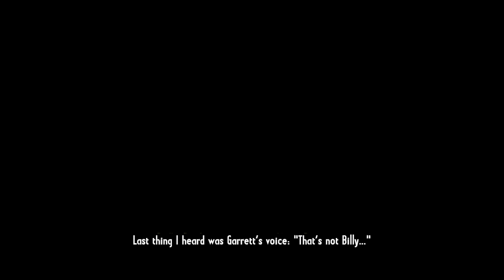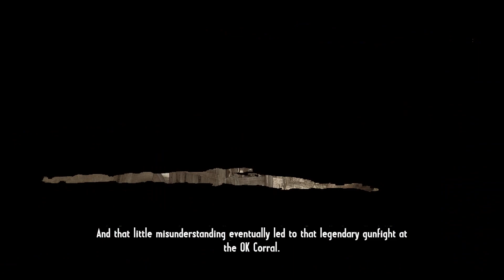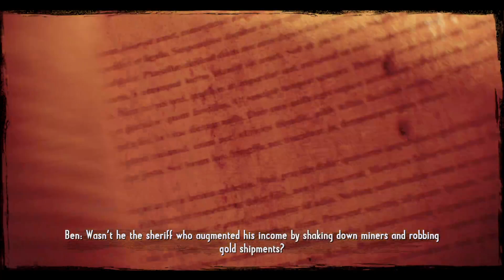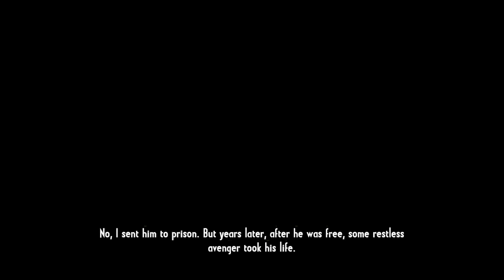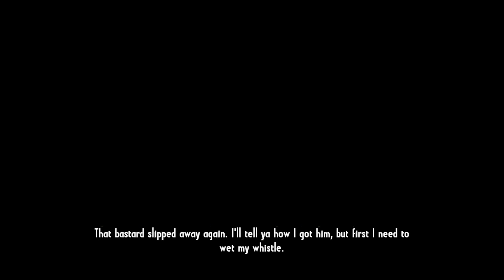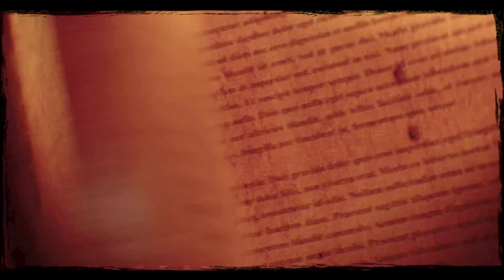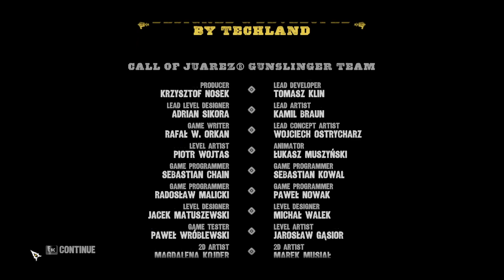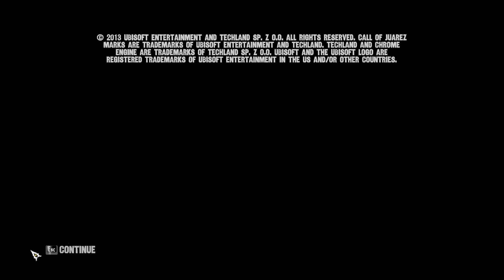Call of Juarez: Gunslinger - True West Playthrough VOD 1/9/2022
Excellent game, would recommend. Not many games can satisfy a decent western shoot em' up now days.